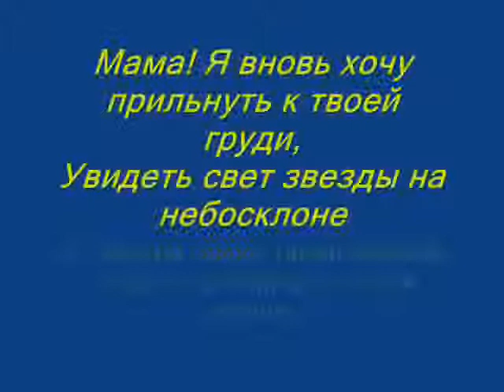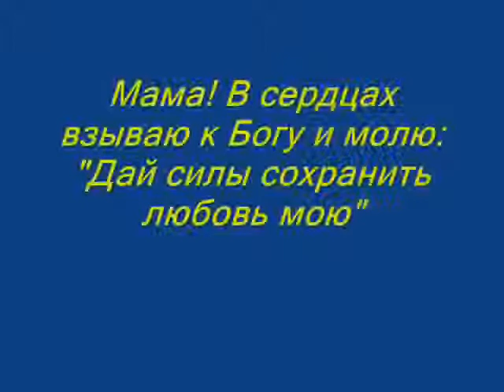Владимир Сапрыкин "Мама"